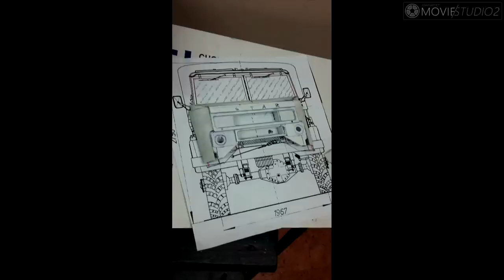star 266 rc truck handmade RC6*6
STAR 266 RC my first rc truck 1:10 truck trial RC 6*6 Polish truck vintage classic Polska ciężarówka star